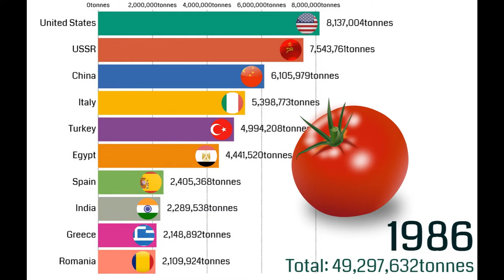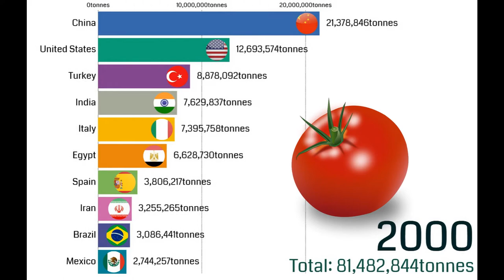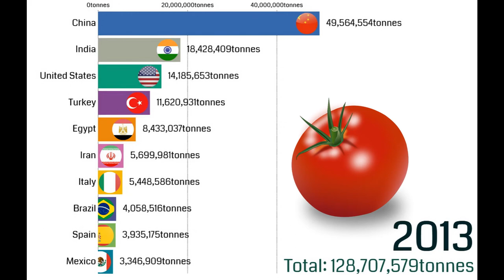Top 10 Tomato Producing Countries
World's Largest Tomato Producing Countries 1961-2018.

Here you will watch racing bar of largest Tomato Producing Countries in the world since 1971 to 201

tags(ignore)
tomato fortnite,
tomato sauce,
tomato soup,
tomato gaming,
tomato chutney,
tomato sauce recipe,
tomato rice,
tomato song,
tomato achar,
tomato and burger,
tomato and egg,
tomato asmr,
tomato and egg stir fry,
tomato adventure,
tomato and cucumber salad,
tomato and onion salad,
a tomato flames,
a tomato plant,
a tomato storm,
a tomato khub misti,
a tomato story,
a tomato sita,
a tomato does not have logic,
a tomato song,
tomato basil soup,
tomato bisque,
tomato bharta,
tomato bhorta,
tomato basil pasta,
tomato bhaji,
tomato bharta recipe,
tomato biryani,
corey b tomato sauce,
macka b tomato,
liv b tomato soup,
cardi b tomato,
b and q tomato plants,
tomato restaurant & juice b,
tomato b,
tomato chutney b,
tomato casita,
tomato curry,
tomato cage,
tomato choka,
tomato charu,
tomato cartoon,
tomato cataclysm,
vitamin c tomato,
studio c tomato bisque,
lady c tomato soup,
tomato c,
tomato dosa,
tomato diye rupchorcha,
tomato dal,
tomato drawing,
tomato decoration,
tomato dishes,
tomato diet,
tomato darkest dungeon,
d&d tomato analogy,
tenacious d tomato,
nasty d tomato,
d&d tomato,
d&d explained with tomatoes,
tomatoshade r&d preset,
tomato d'costa,
tomato egg,
tomato egg curry,
tomato egg soup,
tomato egg chinese,
tomato exanima,
tomato egg stir fry,
tomato egg noodle,
tomato egg rice,
vitamin e tomato,
e farming odisha tomato,
lo pelo e tomato,
tomato e burger,
tomato face pack,
tomato frog,
tomato facial,
tomato farming,
tomato fortnite face reveal,
tomato for face,
tomato face mask,
tomato f m baburao,
tomato f,
tomato f m kolhapur,
tomatoanus f,
tomato chutney f,
tomato growing,
tomato garden,
tomato gravy,
tomato gaming gmod,
tomato gojju,
tomato growing tips,
tomato gach,
saba g tomato facial,
taming tomatoes,
tomato three g cutting,
tomato odd g shock,
annoying orange tomato g major,
tomato g burger,
tomato head,
tomato harvest,
tomato hornworm,
tomatohead challenges,
tomato hydroponics,
tomato half life alyx,
tomato head combos,
tomato head and durr burger,
tomato in container,
tomato in pot,
tomato in rice cooker,
tomato in bottle,
tomato ice cream,
tomato is a fruit,
tomato in bucket,
tomato in face,
i tomato casita,
i got tomatoes potatoes,
i'm a tomato song,
i make tomato sauce,
tomato juice,
tomato jay,
tomato jam,
tomato jelly,
tomato jelly recipe,
tomato jalopy,
tomato jam recipe,
tomato jay season 2,
j kenji lopez tomato soup,
j kenji lopez tomato sauce,
tomato j,
tomato facial by jsuper kaur,
tomato sauce j kenji,
j hope tomato,
tomato ko sita,
tomato ketchup,
tomato ka sita,
tomato koshika,
tomato ketchup banane ka tarika,
tomato kurma,
tomato ko sidha,
tomato ketchup recipe,
amir k tomato juice,
tomato soup ke fayde,
tomato soup k kitchen,
tomato ke fayde,
tomato chutney k kitchen,
tomato k,
tomato soup k benefits,
tomato ka achar,
tomato loser girl,
tomato leaf curl,
tomato leaves,
tomato life cycle,
tomato lisa,
tomato leaves turning brown,
tomato leaf spot,
tomato land,
l'empereur tomato ketchup,
l'empire tomato ketchup,
l'empereur tomato ketchup micropoint,
l'empereur tomato ketchup berurier noir,
l'empereur tomato ketchup teuf,
tomato man,
tomato mint chutney,
tomato minecraft,
tomato mafia,
tomato mask,
tomato mukbang,
tomato meme,
tomato meat sauce,
m tomato app,
sapne m tomato dekhna,
bottle me tomato,
tomato nilava pachadi,
tomato neo scavenger,
tomato noodle soup,
tomato n pine,
tomato noodles,
tomato natok,
tomato noita,
tomato night cream,
no tomato,
no tomato pizza sauce,
no tomato pasta sauce,
no tomato chicken curry,
no tomato sauce,
no tomato rasam,
no tomato recipes,
no tomato chili,
tomato omelette,
tomato odd,
tomato on face,
tomato onion chutney,
tomato onion,
tomato onion salad,
tomato onion curry,
tomato onion gravy,
o tomato ki misti,
big o tomato,
dim o tomato recipe,
tomato or tomato didi,
tikki o tomatoes,
o dadur lal tomato,
o'driscoll tomato,
o dadur lal tomato dj,
tomato plant,
tomato pachadi,
tomato pappu,
tomato pasta,
tomato pruning,
tomato paste,
tomato pickle,
tomato pie,
face pe tomato,
p allen smith tomatoes,
tomato p,
tomato quinoa,
tomato quiche,
tomato quesadilla,
tomato question,
tomato qos,
tomato quadrilateral cowboy,
tomato quality,
tata q tomato pasta,
tomato q&a,
tomato recipe,
tomato rasam,
tomato rice telugu,
tomato ranna,
tomato ranna recipe,
tomato risotto,
tomato roblox,
dim tomato recipe,
alu or tomato recipe,
kolar tomato,
tomato red,